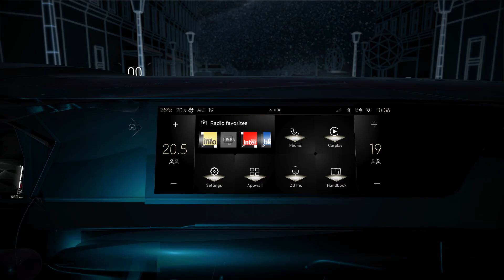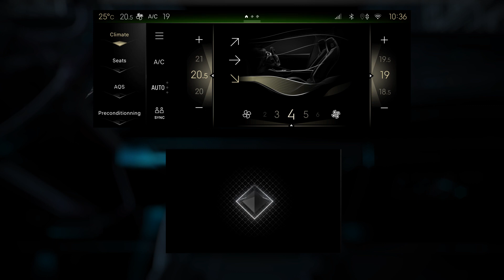DS 4 | IRIS SMART TOUCH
Sensory and experiential technology is part of a wider offering, at the heart of a completely re-imagined infotainment system, the DS IRIS SYSTEM.

The new interface takes the usability of a smartphone with a tactile, seamless and responsive interface based around the idea of profiles that can be completely personalised. The display and driver settings load automatically when entering the car and the personalisation allows different drivers to adjust the content to suit their personal preferences.

The DS IRIS SYSTEM can be controlled by voice and gesture. As an avant-garde manufacturer, DS Automobiles went beyond the automotive sector to find a partner capable of offering drivers and passengers the best natural language voice recognition solution.
For gestures, DS SMART TOUCH technology is available via a screen on the centre console, which drivers and passengers can control with their fingertips – gesturing towards one of the pre-entered functions is all that’s required. The innovative eight-inch screen can also identify normal movements to zoom in and out, and features handwriting recognition.
To ensure the system and its mapping are always operating at the highest level, software updates will be delivered automatically and instantly via the cloud.